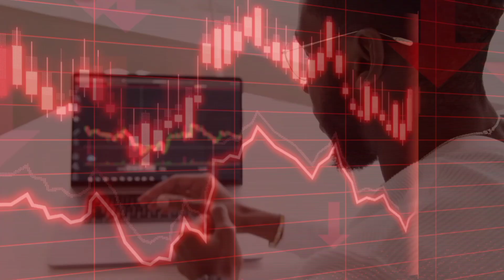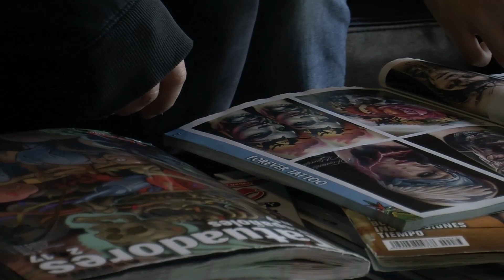👑Shahenshah👑 ki 🧥costume🧥 hui chori,Film hui 😔super Flop😔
Story of Amitabh Bachchan's costume in the film Shahenshah:- The costume was first made for amitabh. Designer had given it to Jitendra. That costume was worn by Jitendra in the film Aag aur Shola.When Tinu Anand came to know. Then Tinu Anand became very angry and deeply shocked.Tinu Anand was the director of Shahenshah movie. then tinu anand along with another designer made another costume, that costume was inspired by a French company ads. The costume worn by amitabh in the film shahenshah. The weight of his steel arm was 14 kg. The costume took 3 months and Rs 60,000 to make. Amitabh also liked this costume. The film Aag aur Shola flopped. and the film Shahenshah was a super hit. Which people like to see even today. Later this costume was also auditioned.And it was sold for Lakhs.

Note:- All the image and video shown in the video belong to the resected owners and not me.
I am not the owner of any picture and video in show the video.

Sound effect:-

Freesound.org

❤️Spacial Thanks for Shahenshah movie❤️